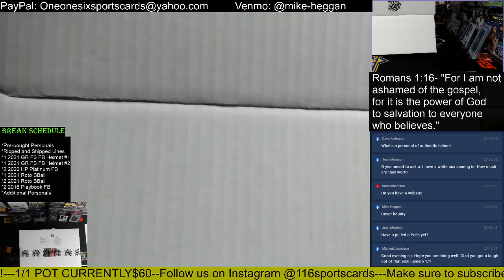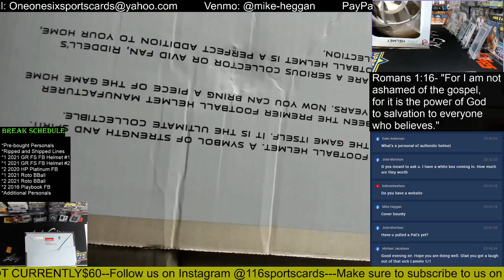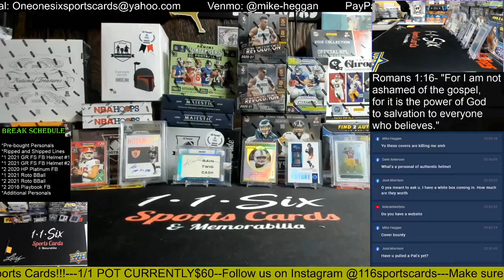2021 Gold Rush Autographed Authentic Full Size Football Helmet 1 Box Group Break #2!!!!